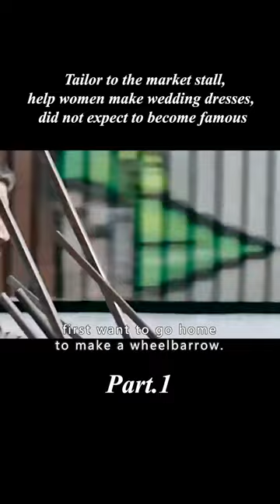Honest And Introverted Tailor Turns His Life Around With A Small Stall 1/3#shorts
Overview:The main character was born in a tailoring family, the family has been operating a tailor store for generations, the economic crisis began, business became depressed, in order to save the family business, the hero decided to change, he bravely left the attic this comfort zone, opened a new mode of mobile sales, not only that, he also began to try to make wedding dresses for women.